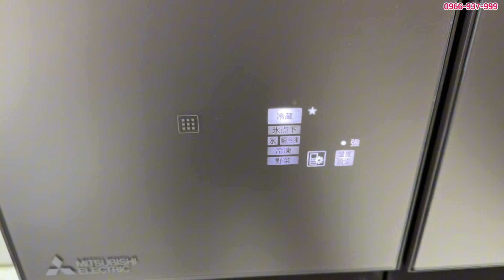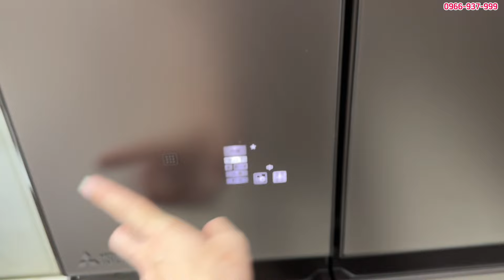Tủ lạnh Nhật Mitsu 700lit sx2023 cực VIP. 0966 937 999